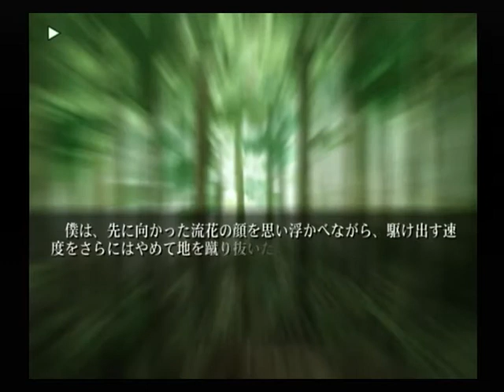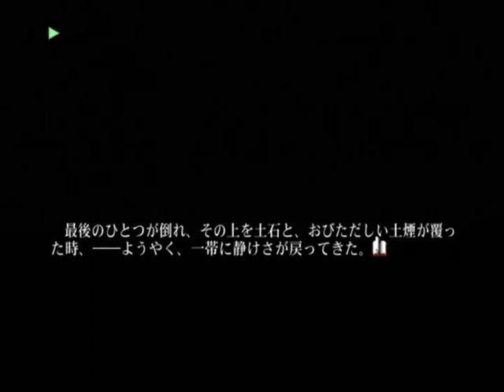【PS2】片神名 ～喪われた因果律～ 初見プレイ Part１７ ～――意外に勇敢だ、な。見直したぞ 【スタートオンゲームズ】【スタゲー】【JAPAGE】